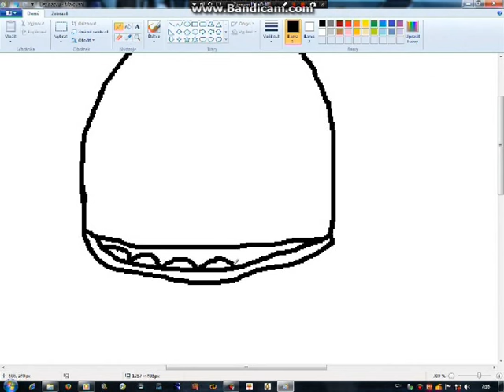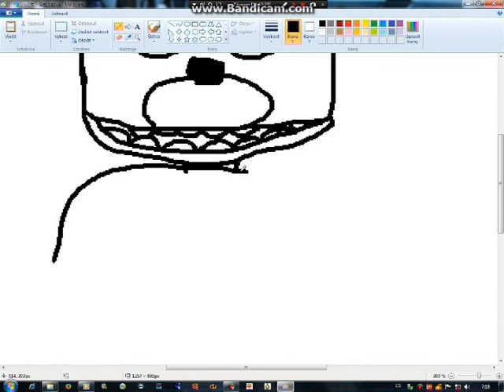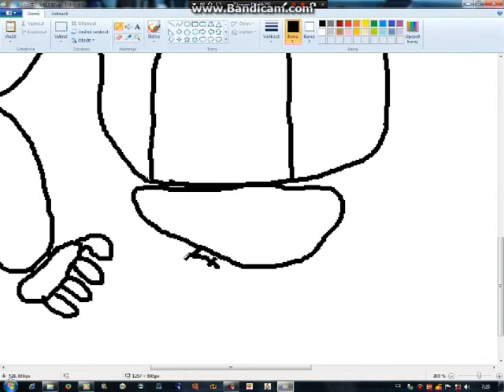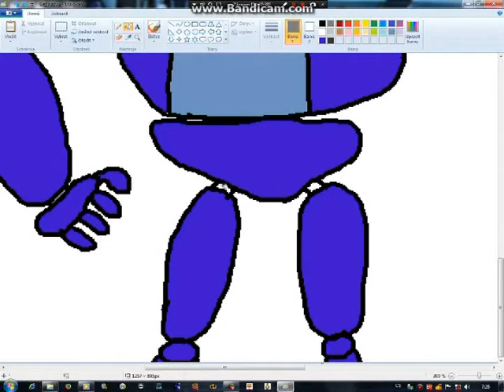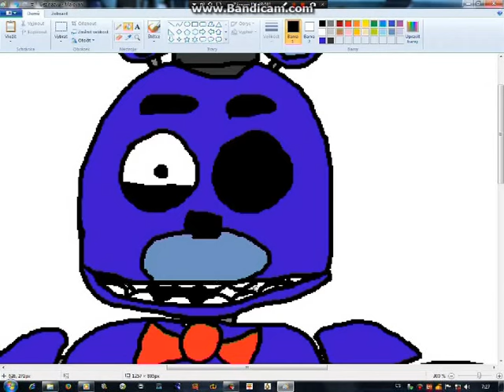speedpaint pro FIFO TV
Pane FIFO TV mám pro vás dárek :3
Už jsem tě nakreslil tak doufám že to ohodnotíš